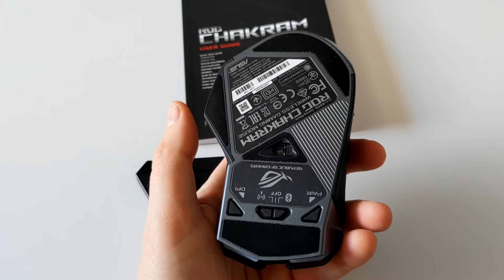Jak vyměnit spínače u myší ROG (How to change switch at ROG mouse)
Věděli jste, že ROG myšky disponují náhradními spínači v balení? A že je lze navíc poměrně snadno doma vyměnit? To vše díky konstrukci ROG Push-Fit switch socket. Socket je kompatibilní s mnoha Omron spínači a také u ROG Gladius III s mechanickými ROG spínači a vylepšeným socketem pro až nejnovější 5-pinové spínače (pasují tam však i ony třípinové).
Potěšující bonus je ten, že  druhé spínače jsou součástí balení myšky!

Aby toho nebylo málo, nyní můžete využít slevy 10% na herní Asus věcičky zde